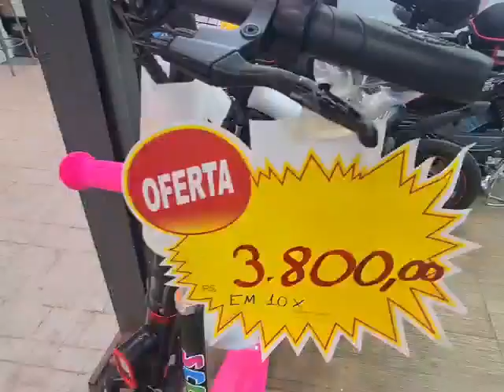Feira dos Importados- Brasília DF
Feira dos importados. Muito mudada. Cobriram e virou um shopping fechado.